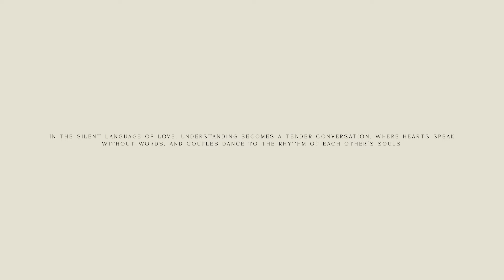Jesrin & Liz || Wedding Film || Tuesday Lights